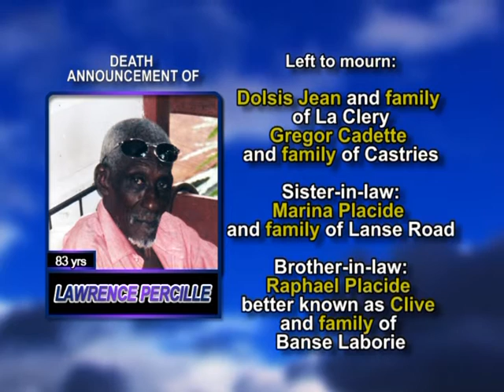Lawrence Percill long 1